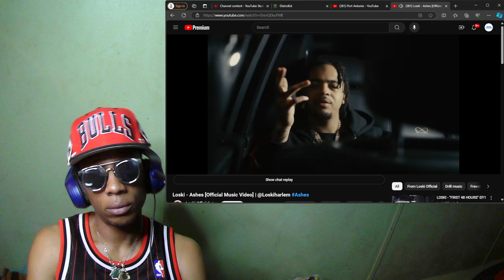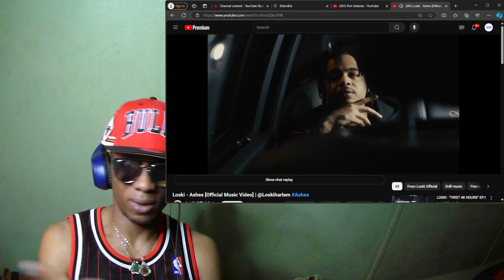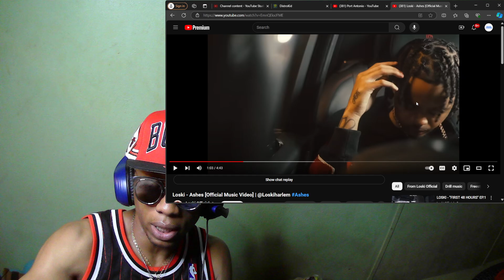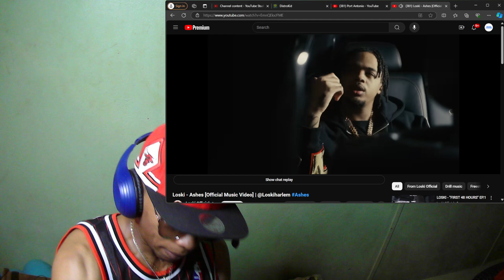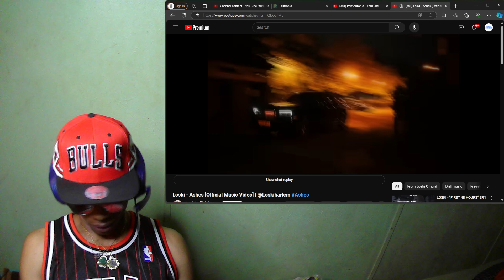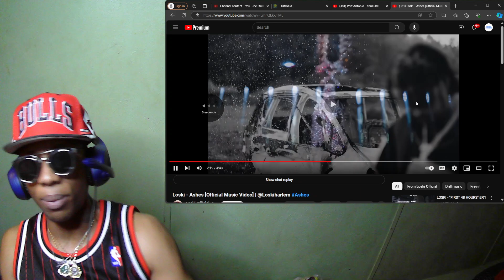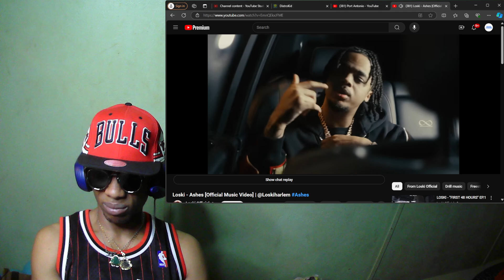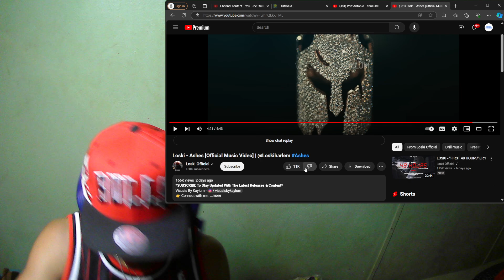ASHES (OFFICIAL VIDEO)